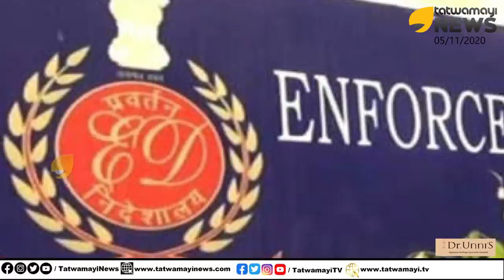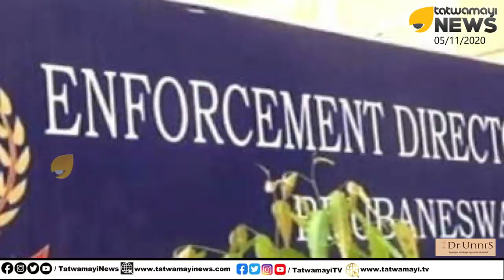പോക്കറ്റ് നിറയ്ക്കുന്ന സ്വപ്ന പദ്ധതികളുടെ ചുരുൾ തേടി ഇഡി; എല്ലാം മുഖ്യമന്ത്രിയുടെ അറിവോടെ?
പോക്കറ്റ് നിറയ്ക്കുന്ന സ്വപ്ന പദ്ധതികളുടെ ചുരുൾ തേടി ഇഡി; എല്ലാം  മുഖ്യമന്ത്രിയുടെ അറിവോടെ? Enforcement Directorate | Pinarayi Vijayan